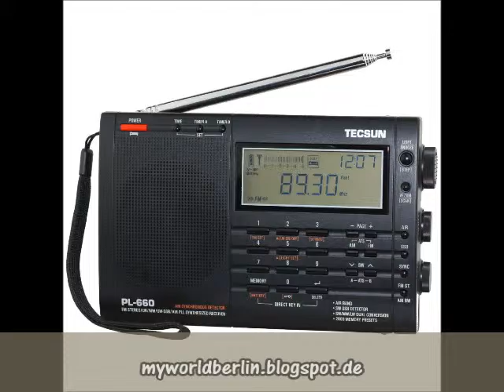Radio Rebelde on July 30th, 2015 at 0 am (UTC) on 5025 kHz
Radio Rebelde am 30.7.15 um 0 Uhr (UTC) auf 5025 KHz